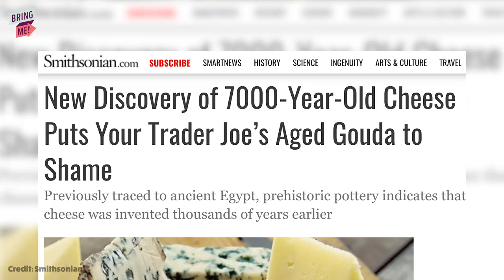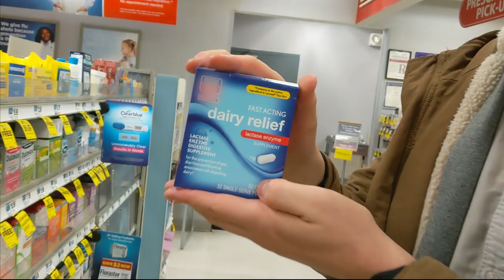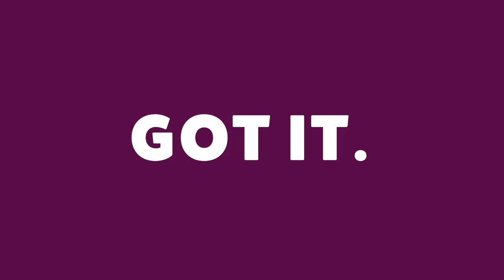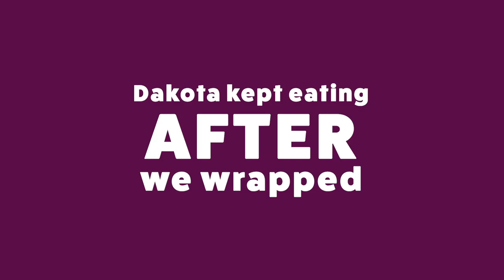We Ate Fondue In A Fancy Holiday Gondola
"Hold on, I need to eat more of this"